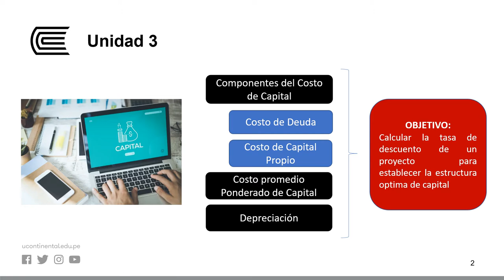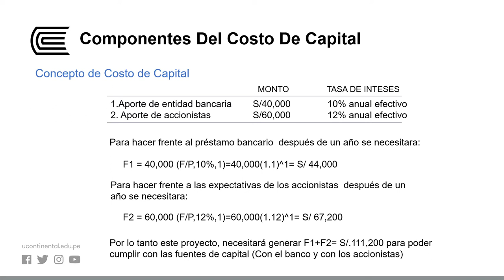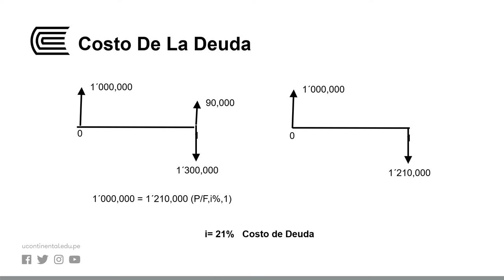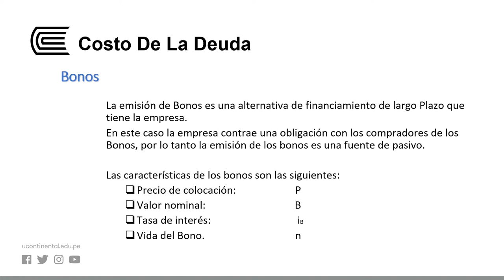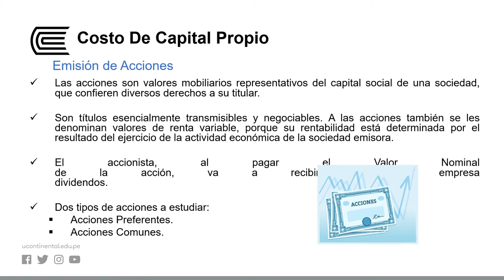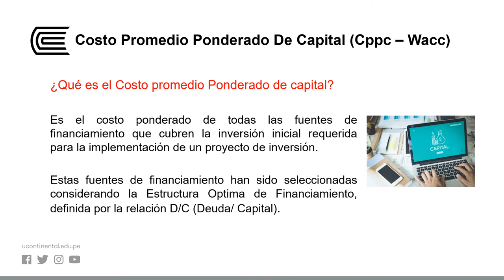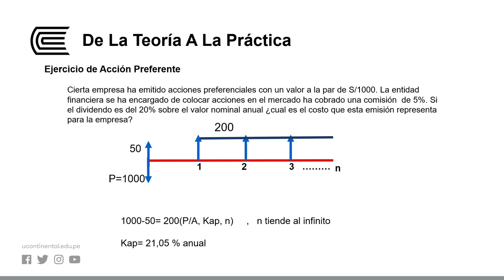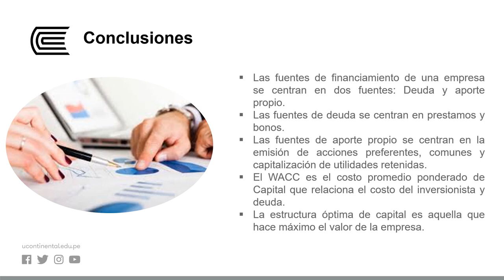El concepto de Costo de Capital y Métodos de Depreciación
Ingeniería Económica - Semana 09